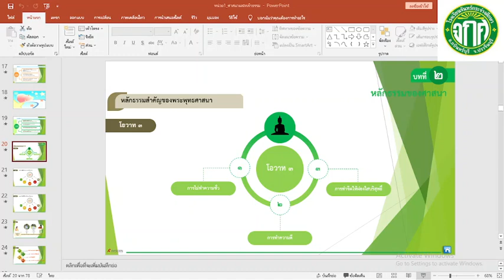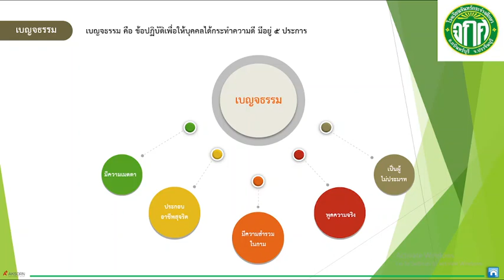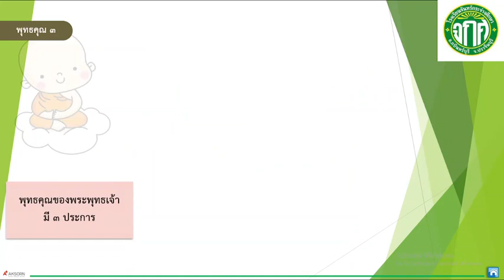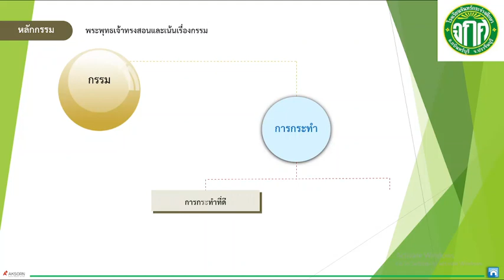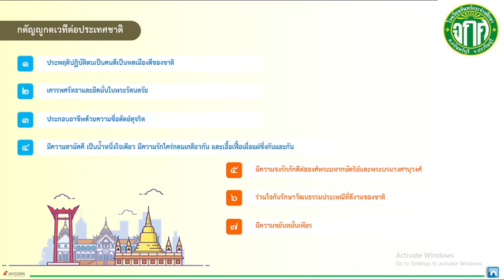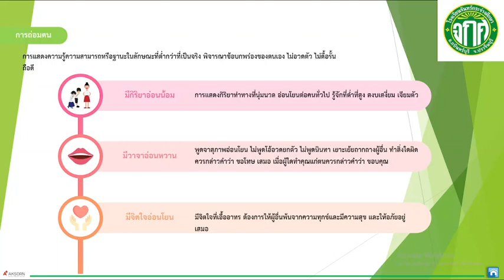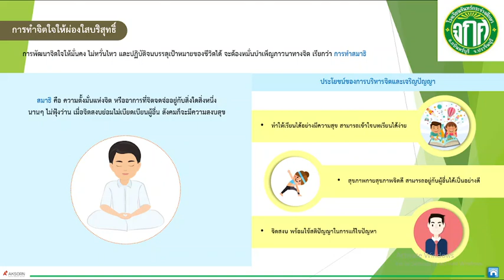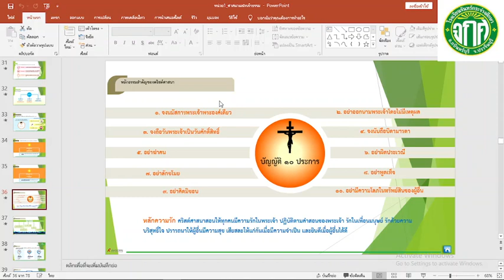Grade 4 : Subject Social || Clip 4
คลิป 4 รายวิชา สังคมศึกษา ระดับชั้นประถมศึกษาปีที่ 4